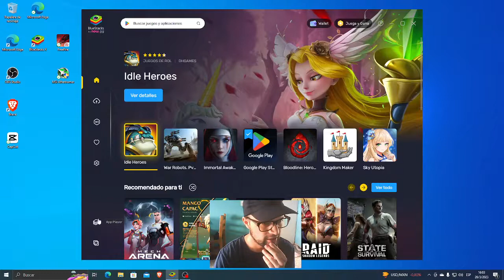NO ABRE BLUESTACKS 5? 😡Te reiras con la solución 😂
Se abre bluestacks x para jugar en la nube pero el bluestacks de siempre no?  Es muy sencillo iniciar bluestacks, solo da click done te muestro en el video. jejeje saludos!  😂